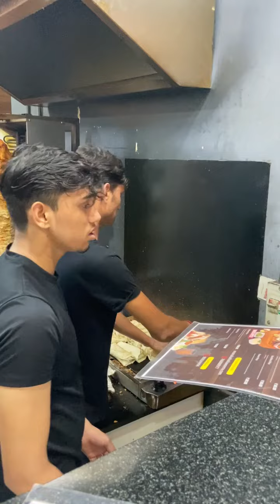Best Street Of Hyderabad 😋 ( Famous Chicken Shawarma at 40₹ ) Indian Street Food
India’s most likely street food video are here